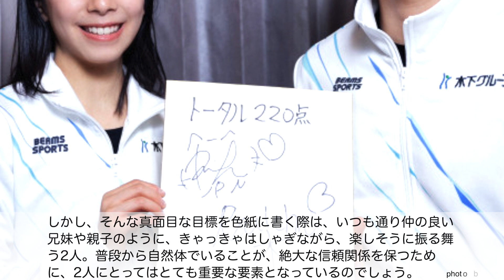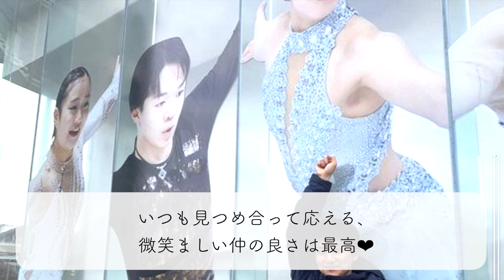「新年は毎年…❤︎」最強・最愛のりくりゅうの"ほっこり"年末年始♪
2022年最高の1年を過ごしたりくりゅうこと、三浦璃来選手と木原龍一選手♪日本ペア史上初を連発し続ける2人が、年末年始に立て続けにコメントを発信しており、その"しっかり"＆"お茶目"な姿に、ほっこりするファンの方々が続出中…❤︎